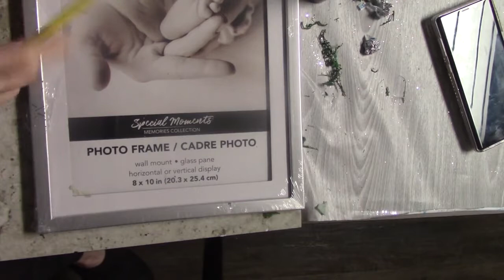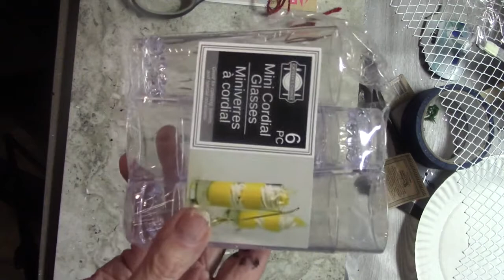FLOWER SPRING DECOR DIYS / TABLE DECOR / DOLLAR TREE DIY DECOR / FLOWER DIY DECOR / SPRING FLOWERS